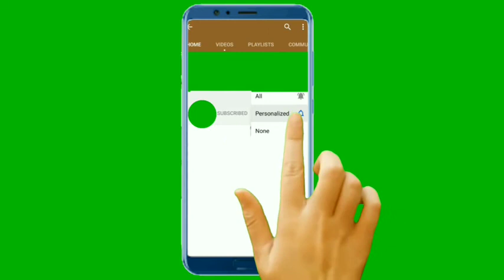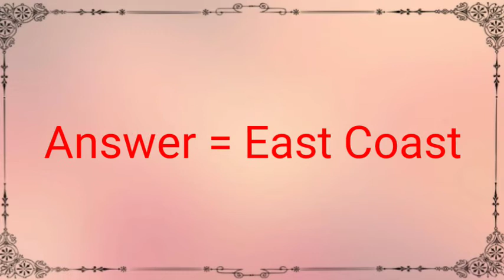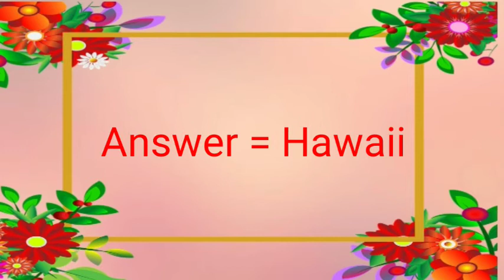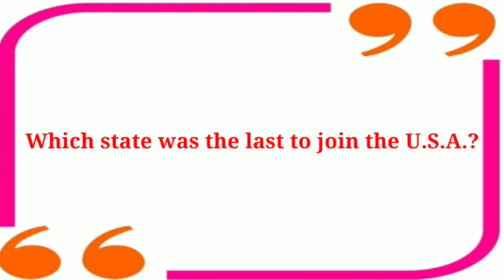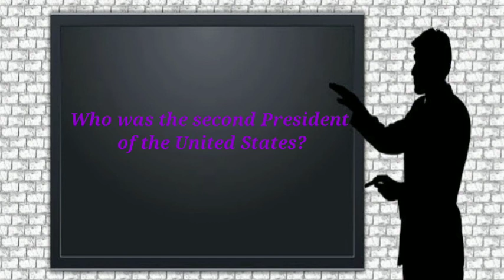Every American should know these 10 facts about the USA